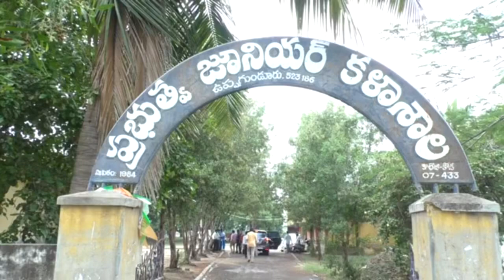బడికి పంపకుండా పెళ్లి చేస్తే చెప్పండి వాళ్ళ కి జైలే || ప్రకాశం కలెక్టర్ || స్టూడెంట్స్ కి భరోసా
మీ గ్రామాల్లో బాల్య వివాహాలు జరుగుతాయి వాటిని అరికట్టాలి. గ్రామంలో. బడికి పంపకుండా పెళ్లి చేస్తే సమాచారం ఇవ్వండి వాళ్ళని లోపాలేస్తా అంటూ ప్రకాశం జిల్లా కలెక్టర్ దినేష్ కుమార్ విద్యార్థులతో అన్నారు. నాగులుప్పలపాడు స్కూల్ విద్యార్థుల తో ఆయన ముచ్చటించారు